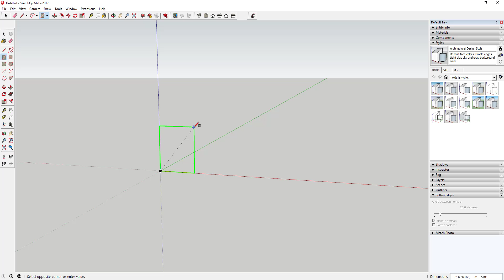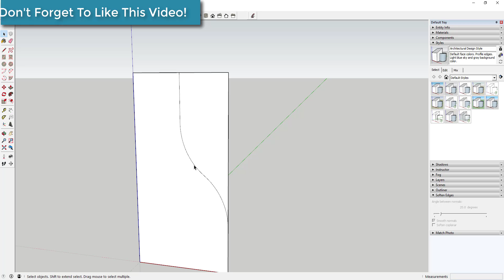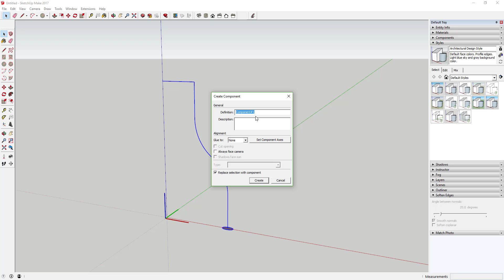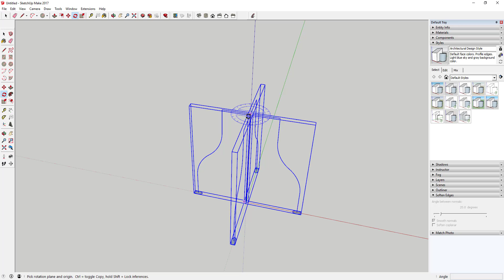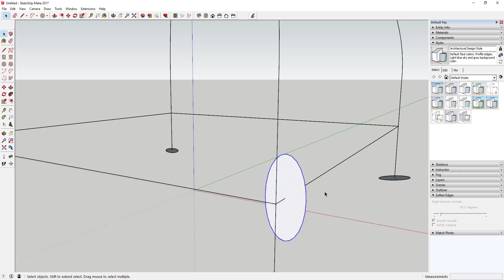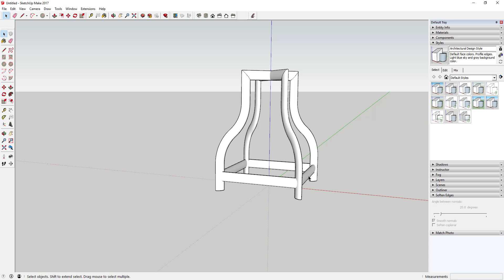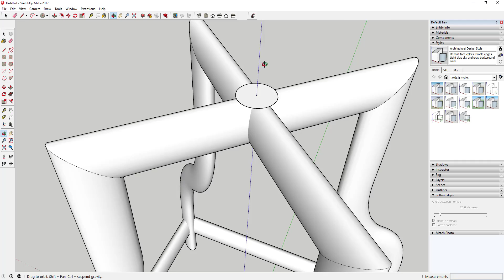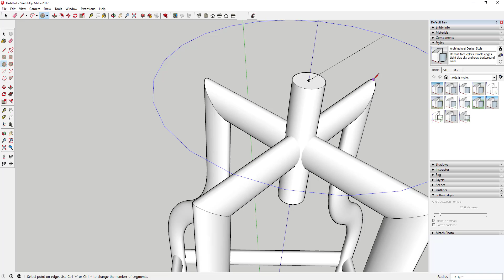Modeling a Stool in SketchUp - SketchUp Quick Tutorials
In this SketchUp quick tutorial, we talk about how to model a stool in SketchUp with no extensions!